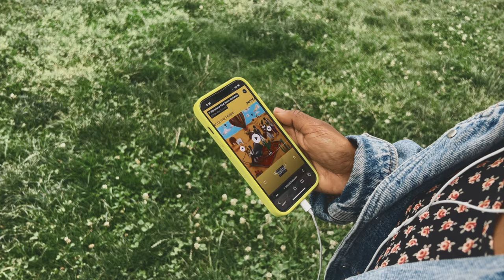KOTA the Friend - BARCELONA Feat. Samm Henshaw (MUSIC VIDEO)